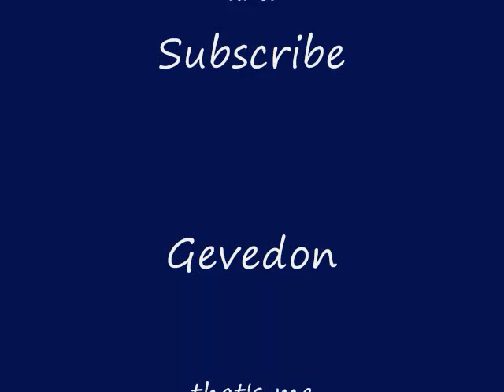Squirrel Summer Lovin'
Nature abounds in my little garden! Squirrel sex and some fleas. Enjoy Nathan Wills music.